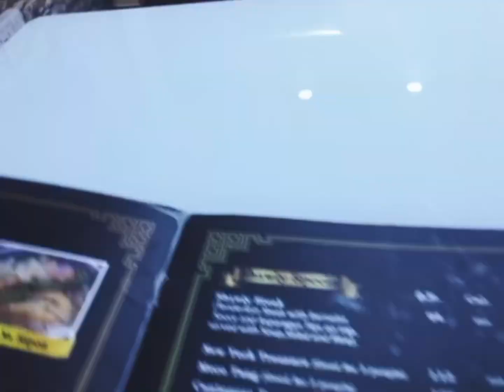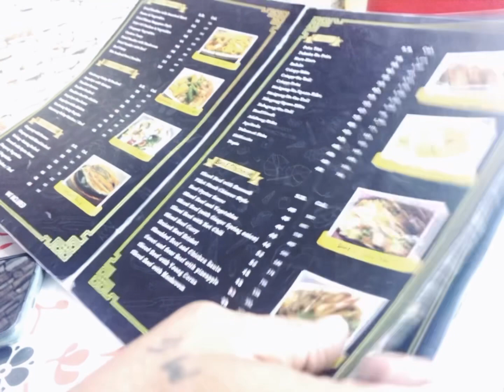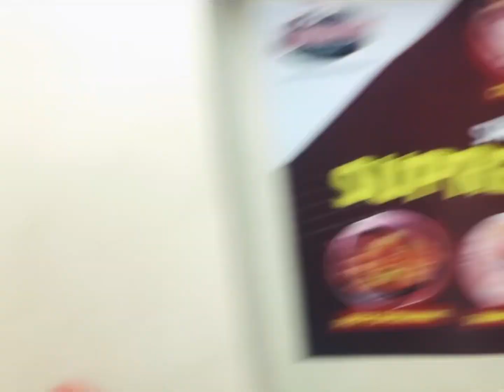KAIN MUNA SA SHAWLY RESTAURANT WITH FRIENDS|FAMFAM BLOG